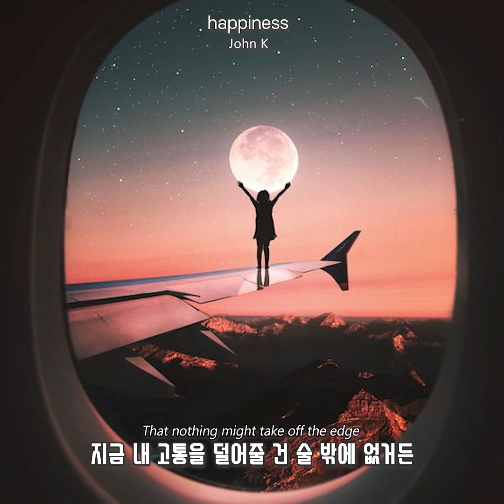행복아, 대체 어디에 있니?😢 John K - Happiness